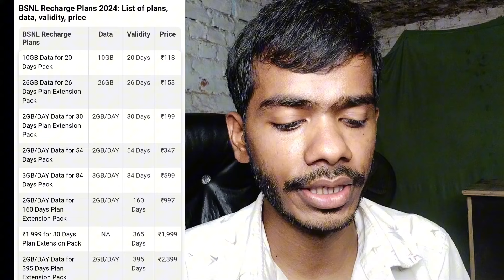Jio to BSNL | How to port jio to bsnl | airtel to bsnl port|bsnl new plan Bsnl me port kaise kare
bsnl
how to port airtel to bsnl
bsnl 4g
how to port jio to bsnl
airtel
sim port to bsnl
how to port idea to bsnl
bsnl plans
bsnl 4g news
how to port in bsnl 4g
how to port mobile number airtel to bsnl
bsnl recharge plan
airtel port to bsnl tamil
sim port airtel to bsnl
how to port bsnl to airtel
bsnl recharge plans
jio to bsn port
bsnl new sim price
airtel port in bsnl
jio port in bsnl
indhinditech
Suhana Tech